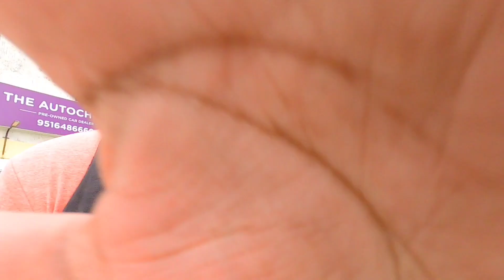50 सेकंड हैंड गाड़िया एक ही Video Mein | Second Hand Car in Jabalpur | RP CAR VLOGS🔥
50 सेकंड हैंड गाड़िया एक ही Video Mein | Second Hand Car in Jabalpur | RP CAR VLOGS🔥

Sold Out